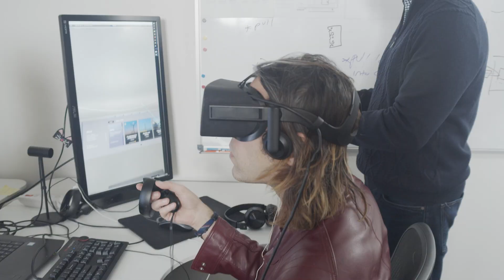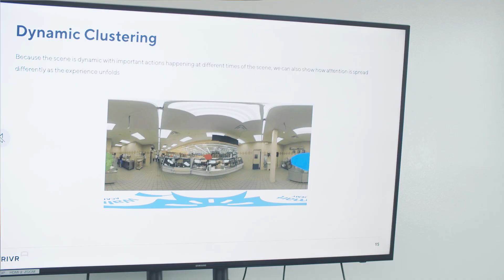Jeremy Bailenson on the science behind VR's impact for training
Jeremy Bailenson on the science behind VR’s transformative training impact

Jeremy Bailenson is the founding director of Stanford’s Virtual Human Interaction Lab and co-founder of Strivr. In this video, Bailenson condenses 20 years of studying virtual reality (VR) into three minutes of highlights, retracing the story of VR and distilling the practical brain science that explains how learning over time, in a realistic environment where the user is kinesthetically engaged, changes neural connections.

Bailenson  explains why VR-based training is an epic win for training scenarios. Because VR gives learners the sensation of actually “being there,” they interact with virtual training modules in a whole-body way, activating their brain to make decisions just as it would in the real world. And because VR enables on-demand repetition, it leads to better retention, which translates to better on-the-job performance.

Immersive Learning training with VR also gives companies powerful data back so they can better understand what’s working in learning, what’s not, which employees get it, and which don’t. VR will change the way we train in just about every job out there.